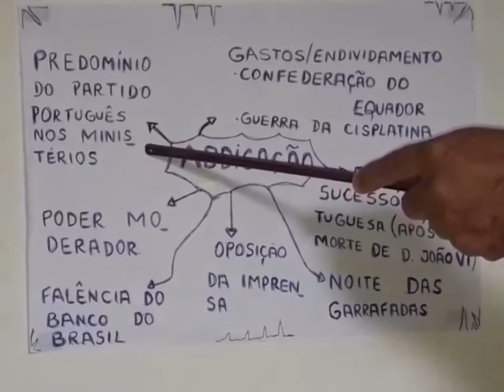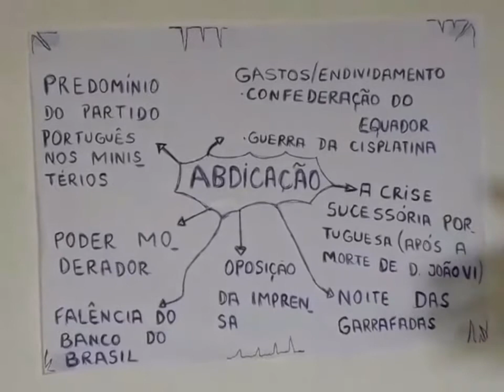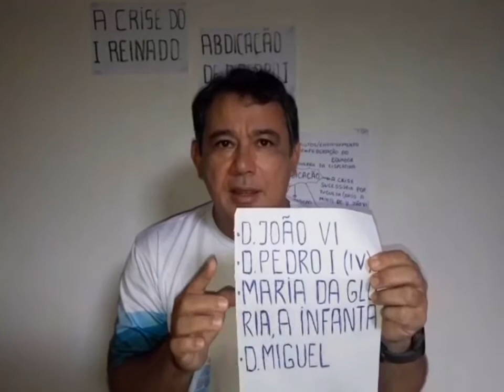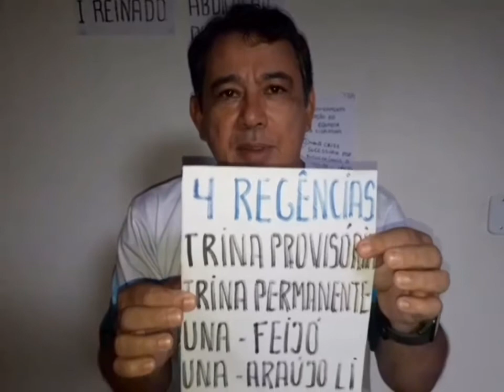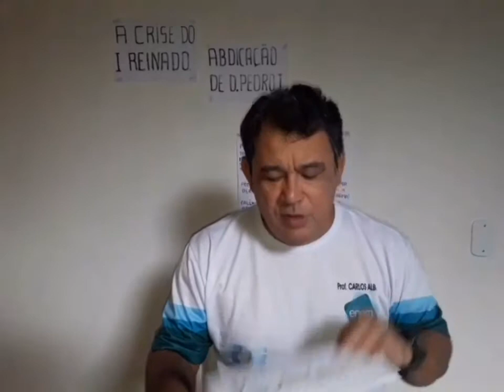A noite das garrafadas! História com professor Carlos Alberto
Ciências Humanas e suas Tecnologias. Videoaula sobre A noite das garrafadas. Aula do dia 1º de junho de 2020.